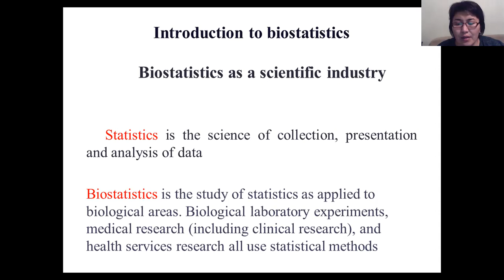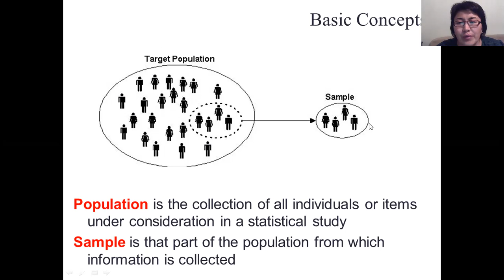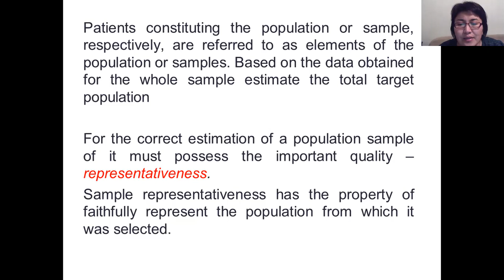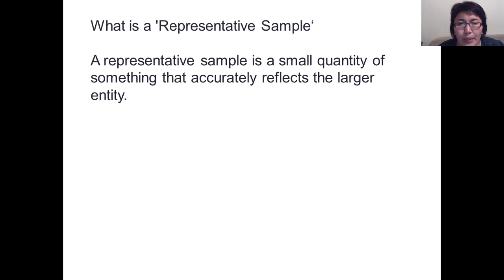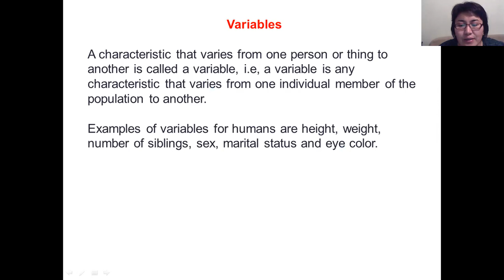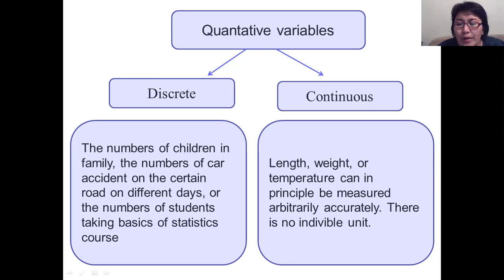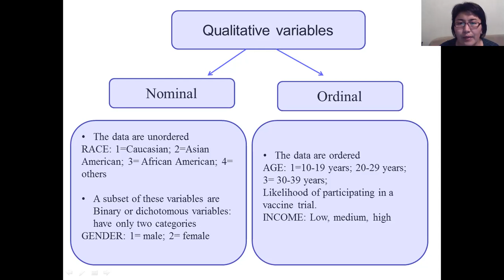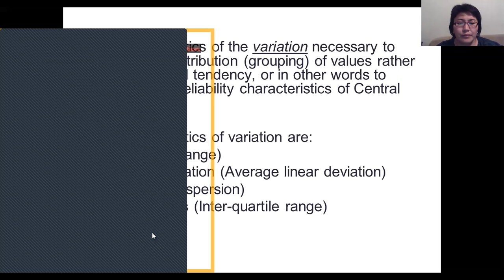Introduction to Biostatistics